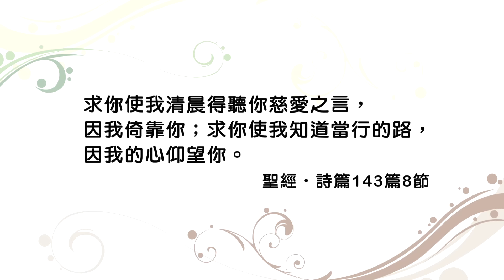(重播) 20170104恩典365 - QT每日親近神 : 經驗神向你的心說話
經文出處 : 詩篇 143 : 8